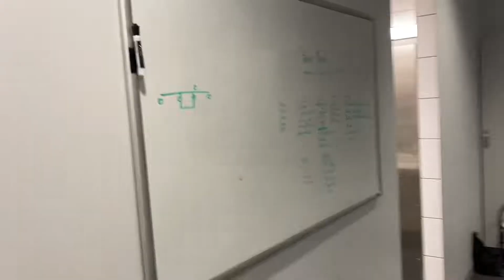Glenbard West vs Evanston at Northwestern! | Day in the Life of a High School Basketball Player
Also, if you have any suggestions for future videos, please leave them in the comments below.